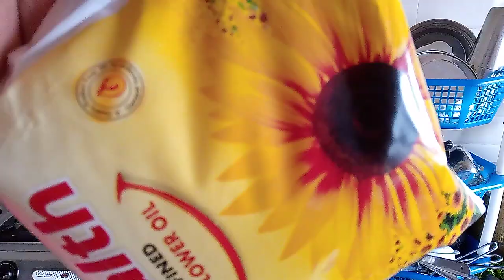How To Make Donut At Home.. घरमै बजारजस्तै स्वादिष्ट डोनट बनाउने तरिका ।।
Nepali donut is very popular breakfast in Nepal. this type of donut is very different from donuts from Dunkin donuts or similar places. This donut is very soft, fluffy, and airy in the inside and crunchy on the outside.

Ingredients

260gms/ 2 US cups All Purpose Flour

2 Tbsp Dry Yeast

1/2 Tsp Salt

50gms/ 1/4 US cup Sugar

240ml/ 1 US cup Water

Directions

Add all the dry ingredients in a bowl.

Make a soft dough by mixing it with water making it soft and sticky.

Cover the soft dough for 8 hours. (Best to prepare at night to fry for next morning.)

After 8 hours, the dough should have tripled in size.

Then gently scrape the dough with a little bit of flour, remove it from the bowl and place it on a flat surface.

Add a little bit of flour on the flat surface to prevent the dough from sticking on it.

Softly knead the dough and gently roll it out for less than an inch thickness.

Cut the rolled out dough in a doughnut shape. (Use any big round shaped such as a cup and a small round shaped such as a bottle cap in the middle.)

Sprinkle another flat surface with flour and placed the doughnuts onto it leaving some space between each doughnuts.

Let the doughnuts sit for about an hour to rise again in a warm place.

Heat up the oil and carefully remove doughnut one at a time to fry it.  Use a sharp spatula to scrape if the dough sticks on the flat surface.

Fry the doughnuts in a medium high heat.

Cook the doughnuts on both sides for about 45 seconds on each side.

After frying them, set these aside on a wire rack or on a plate with a paper towel.